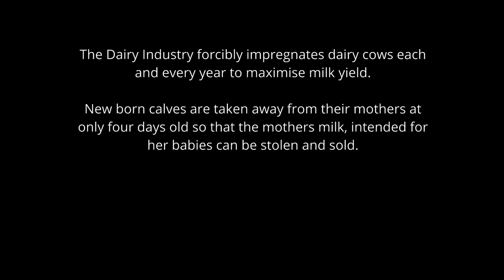Victims of the Dairy Industry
I became a vegetarian at quite a young age as I didn't want anybody to die for me. I understood, as is the way with mammals, that a cow needs to become pregnant in order to produce milk for her babies but I assumed, incorrectly as it turns out, that a cow would continue to produce milk so long as she was continually milked.

What I didn't realise was the cruel reality that the dairy industry hides very well. To maximise milk production dairy cows are not only selectively bred to produce ten times the volume of milk than they would naturally but are forcibly impregnated each and every year! Their newborn babies are then taken away at just four days old so that farmers can steal the milk that was intended for them to sell so people can add to their coffees!!

The mother and baby will cry for each other for weeks on end and while the mother's milk is being stolen by the farmer her calf is being fed on artificial formula.

This is just the beginning of the calves suffering. If the calf is female she will be forced into the same exploitive cycle as her mother, while the males, considered a by-product used to be killed onsite by the farmer at a couple of days old but since Jan 2021 this practice has been banned in the UK. However, as our video shows, the male calves find their way to a slaughterhouse to meet the same fate and are killed at a few weeks old.

This video is just one of the trucks from one of the days at one slaughterhouse. The scale of killing of newborn males is huge, amounting to 500,000 calves per year in the Uk alone.

Humans do NOT need milk from another species, it is not a necessity and certainly not natural. Choose compassion, choose dairy alternatives.